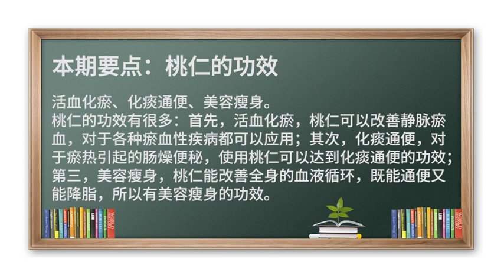桃仁 活血化瘀 桃 干果 桃仁的功效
活血化瘀、化痰通便、美容瘦身。
桃仁的功效有很多：首先，活血化瘀，桃仁可以改善静脉瘀血，对于各种瘀血性疾病都可以应用；其次，化痰通便，对于瘀热引起的肠燥便秘，使用桃仁可以达到化痰通便的功效；第三，美容瘦身，桃仁能改善全身的血液循环，既能通便又能降脂，所以有美容瘦身的功效。